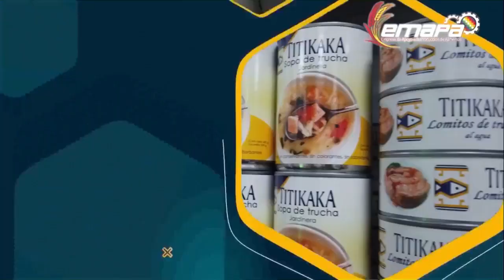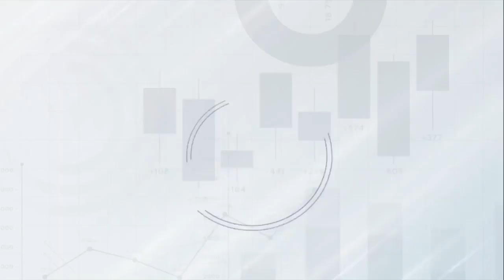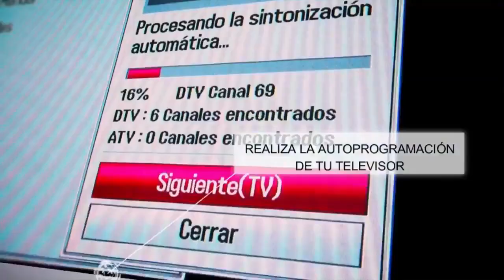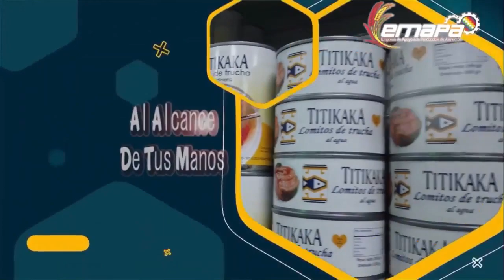Tanda Comercial Vos TV 📺 (Bolivia, 22/11/2022 📅) (Parte 5/8)